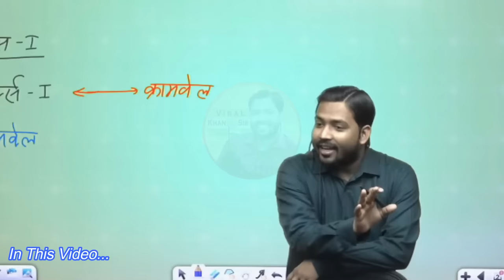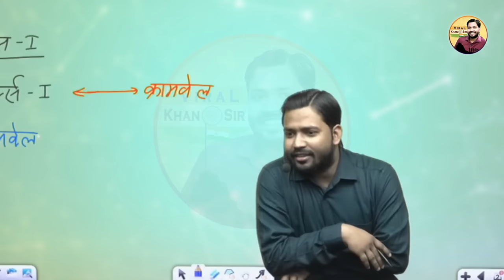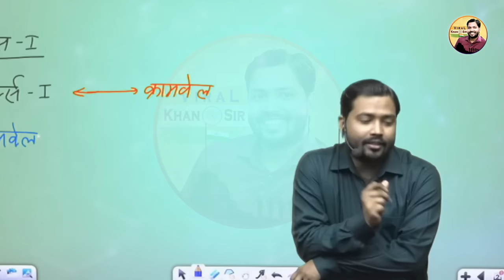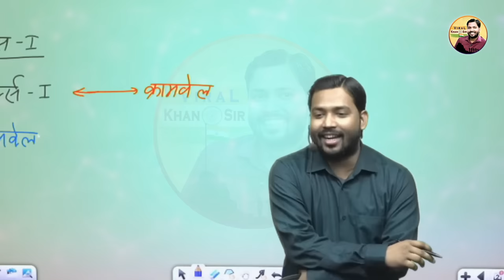Love Marriage करने से पहले ये देख लो